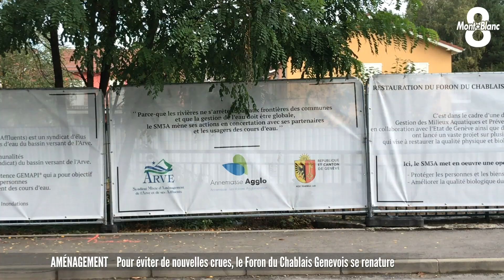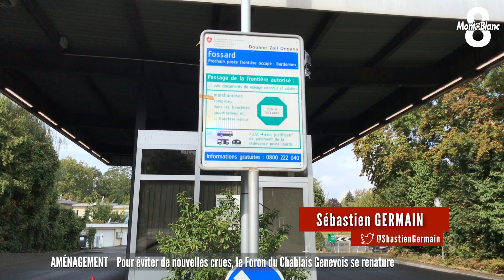Le Foron se renature pour éviter les crues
Depuis le mois d’Août, un important chantier de renaturation du Foron du Chablais Genevois a lieu à Gaillard et à Thonex en Suisse. Objectif de cette opération menée par le SM3A et le Canton de Genève :  éviter que la rivière ne sorte de son lit et donner une vraie place au milieu naturel, à la faune et à la flore. Sébastien Germain s’est rendu sur place.